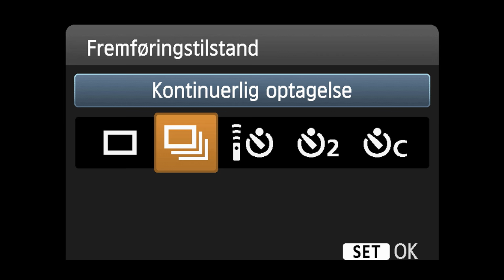Så let kan du tage flotte blomsterbilleder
En lille inspirationsvideo der viser hvor lidt der skal til.